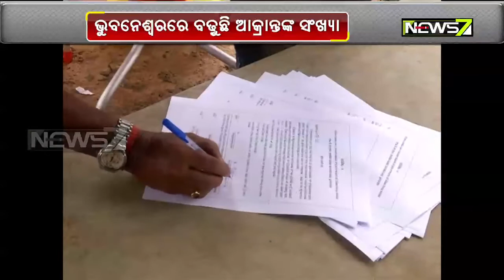Bhubaneswar: 7 more antigen testing centres to be functional in Capital